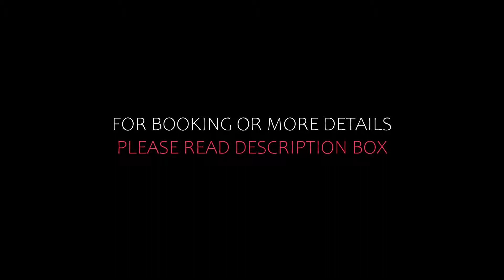Top 10 Recommended Hotels In Region Graz | Luxury Hotels In Region Graz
1) Kai 36 - Hotel zwischen Fels und Fluss, Graz

Queries Solved:
1) Top 10 Recommended Hotels In Region Graz
2) Top 10 Hotels In Region Graz
3) Top Ten Hotels In Region Graz
4) Top 10 Romantic Hotels In Region Graz
5) 10 Best Hotels For Couples In Region Graz
6) Hotels In Region Graz
7) Best Hotels In Region Graz
8) Top 10 5 Star Hotels In Region Graz
9) Best 5 Star Hotels In Region Graz
10) 5 Star Hotels In Region Graz
11) Top 10 Luxury Hotels In Region Graz
12) Luxury Hotel In Region Graz
13) Luxury Hotels In Region Graz
14) Luxury Stay In Region Graz
15) Top 10 4 Star Hotel In Region Graz
16) Best 4 Star Hotel In Region Graz
17) 4 Star Hotel In Region Graz

Track Title: Subway Dreams
Artist: Dan Henig